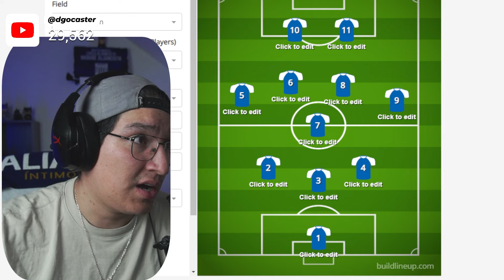¡El 11 CONFIRMADO de ALIANZA LIMA vs CUSCO FC!